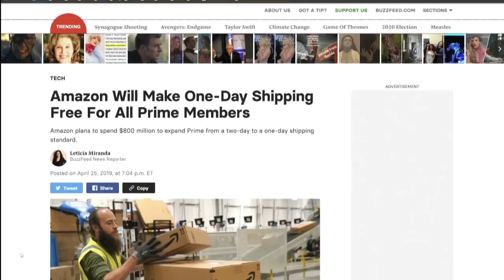Amazon Prime to Offer One-Day Delivery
Amazon Prime will soon drop from two day delivery to one day. How will workers keep up?